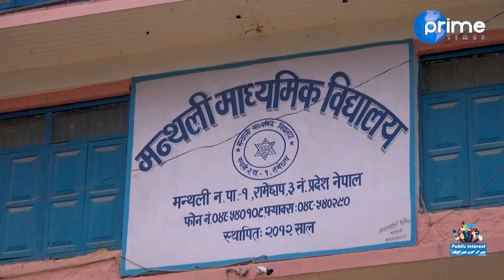यसरी समृद्व बन्दैछ मन्थली नगरपालिका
रामेछापको मन्थली नगरपालिकामा भइरहेको दिगो विकास केन्द्रित भिडियो डकुमेन्ट्री